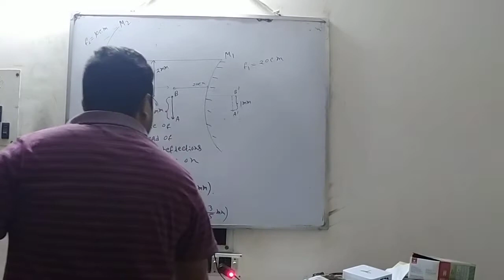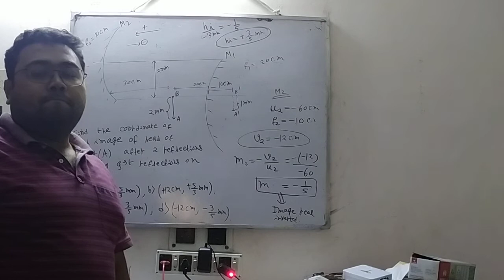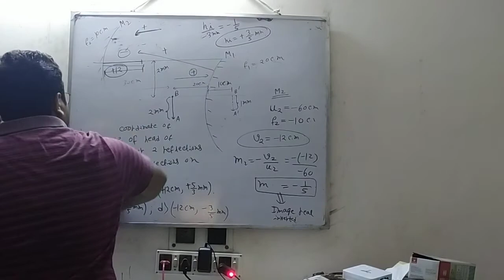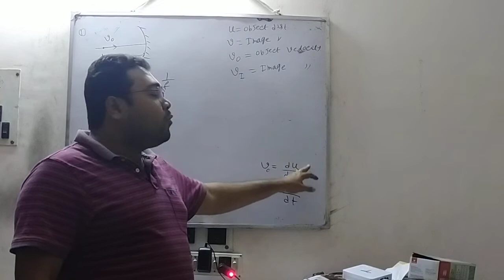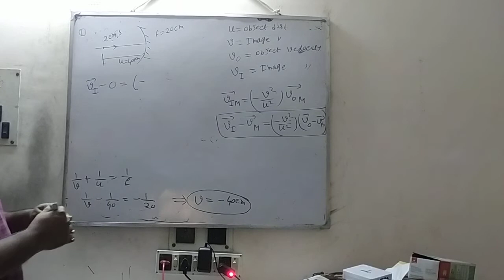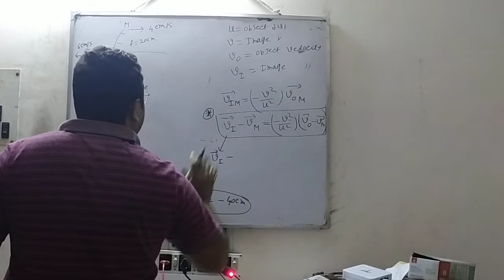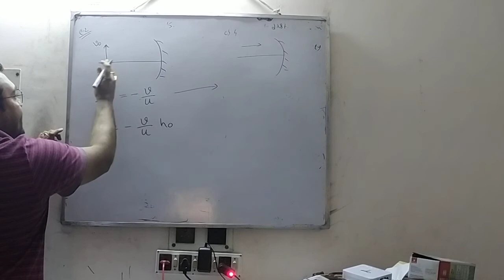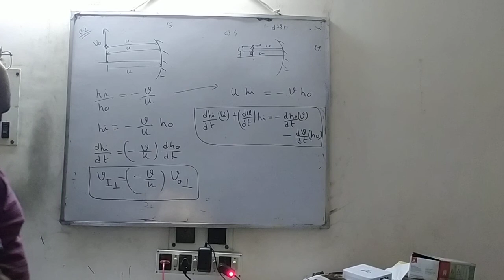JEE / NEET Ray Optics Class | Lacture - 12| Anirban Sir